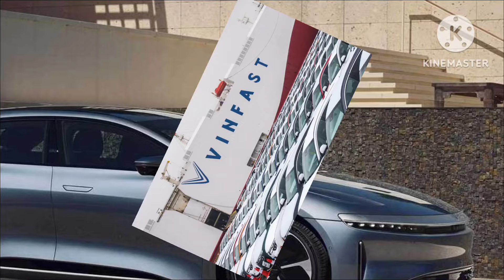VinFast nhận thêm 1 tỷ USD từ ông Phạm Nhật Vượng: Đây là việc cần làm gấp!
360 Xe_VinFast cần đẩy nhanh việc này, khi một cơ hội rất lớn đang dần trở nên rõ ràng.